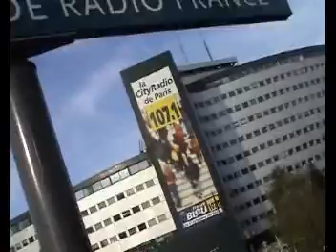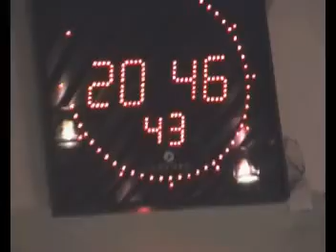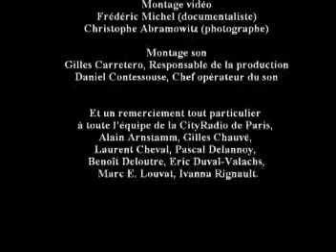CityRadio de Paris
En 2002, Radio France lance la CityRadio de Paris. Voici un montage réalisé en 2003 sur les différents volets de cette expérience.